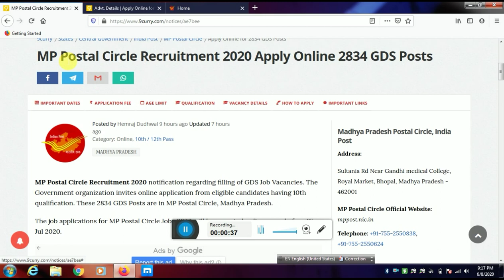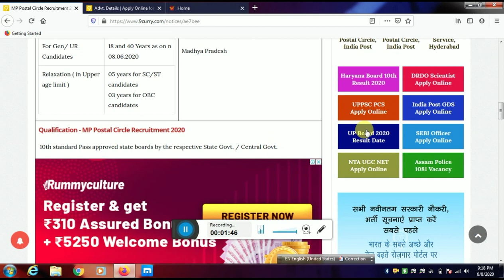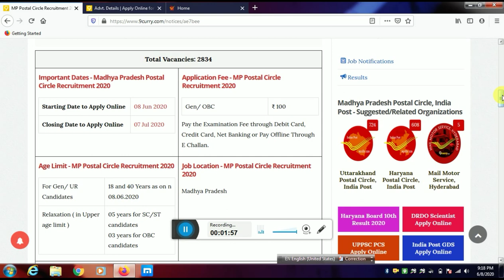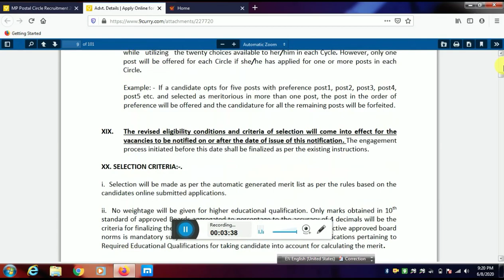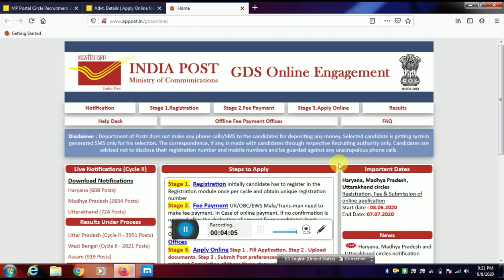MP Postal Circle Recruitment 2020|Gramin Dak Sevak Bharti 2020 Madhya Pradesh|India post GDS Vacancy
MP Postal Circle Recruitment 2020 notification regarding filling of GDS Job Vacancies. The Government organization invites online application from eligible candidates having 10th qualification. These 2834 GDS Posts are in MP Postal Circle, Madhya Pradesh.